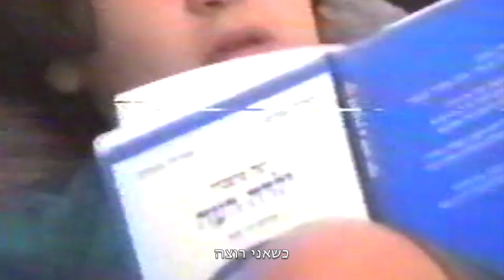אם הכל עובר | IM HAKOL OVER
מילים לחן הפקה: זיו
מאסטרינג: אהד ניסים